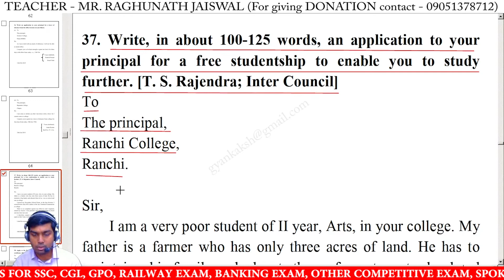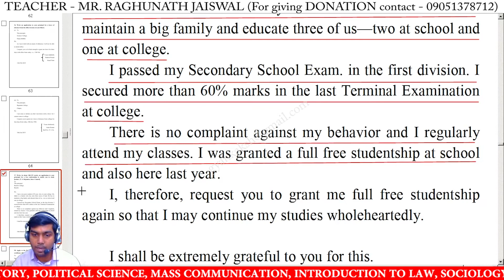Write an application to your principal for a free studentship